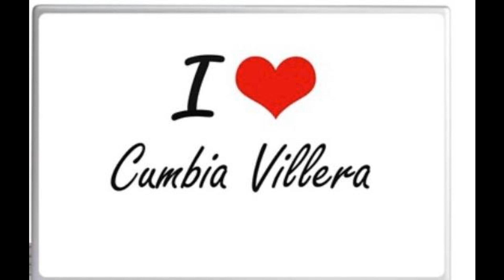Pachanga con Calor_Flakodj (Cumbia Villera MixShow Set)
Cumbia Villera MixShow